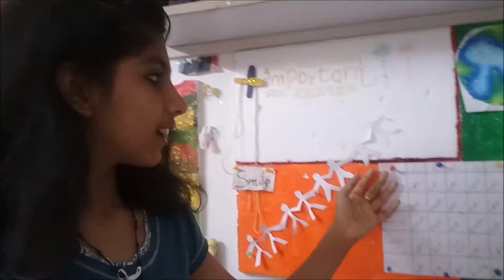DIY Easy Cheap Homemade Pin Board,Jewelry Holder,Butterfly Wing,Table Decor|Malayalam|Angelin Vlogs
Hi,